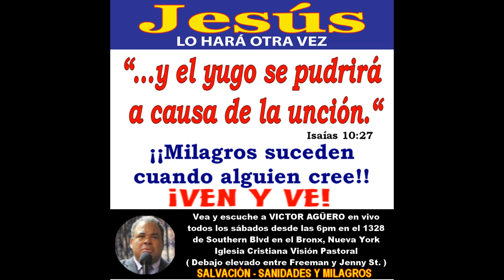VICTOR AGUERO: JESUS LO SIGUE HACIENDO OTRA VEZ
VICTOR AGUERO invita a reflexionar sobre la necesidad que todo ser humano tiene de buscar la AYUDA DE DIOS en Cristo Jesús mediante la fe para poder alcanzar la salvación del alma y el perdón de los pecados.